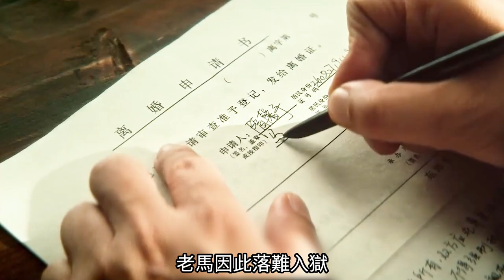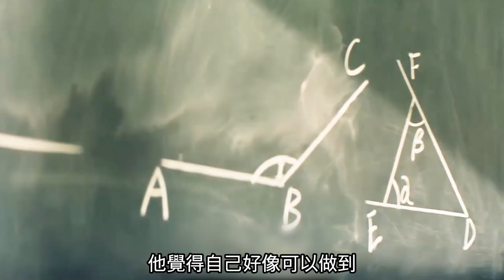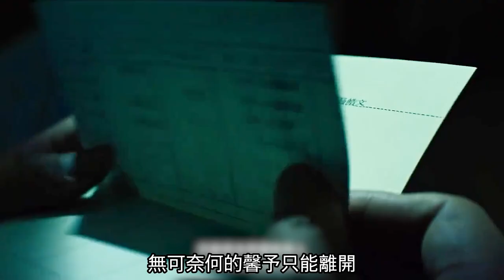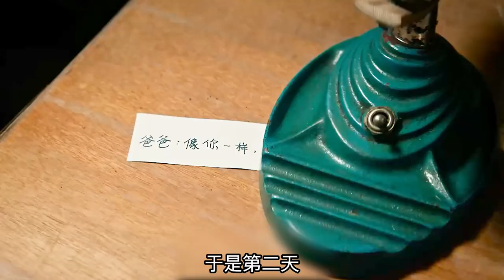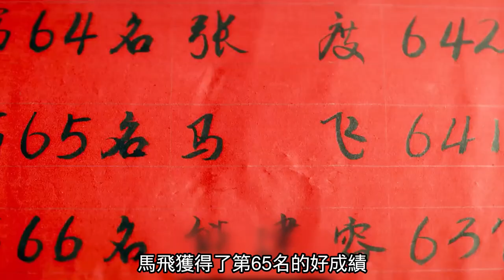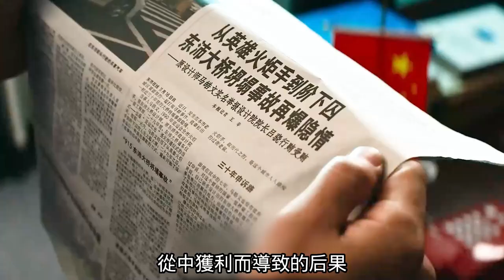出獄爸爸教育問題少年，倒數第一逆襲年級前十，過程卻令人淚目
本片簡介：
浩瀚太空，太空人意外失聯，生命最大的絕境中，他回憶起自己那個最了不起的爸爸。一對父子跨越漫長的時光，守護愛和親情，故事充滿了歡樂、溫暖、淚水與奇觀。